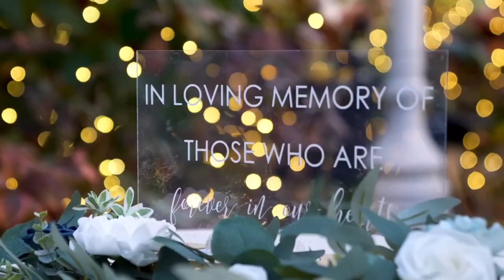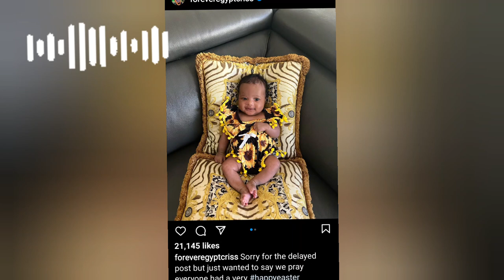EGYPT CRISS BABY & WEDDING THEY DIDN'T AIR ON THE SHOW